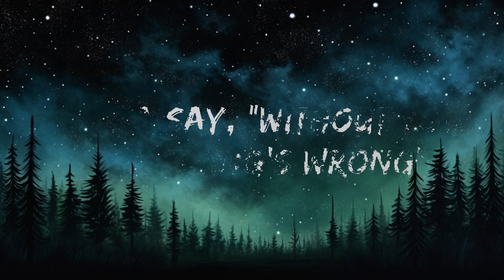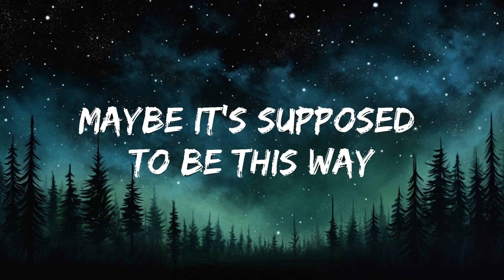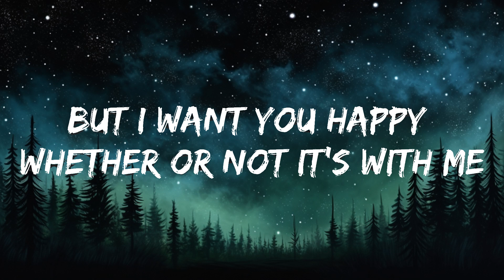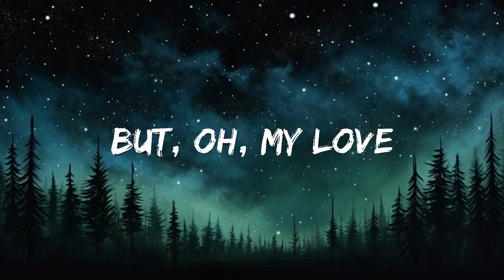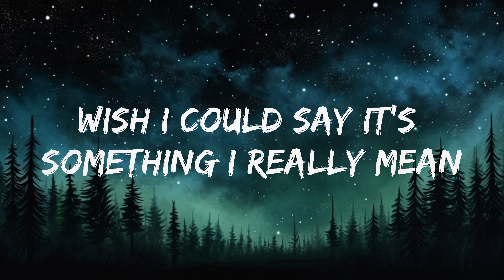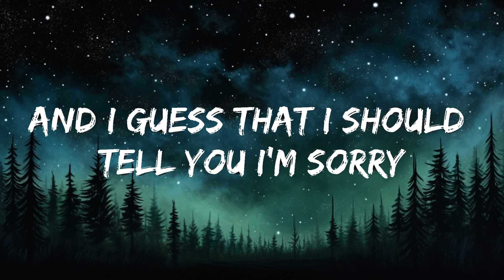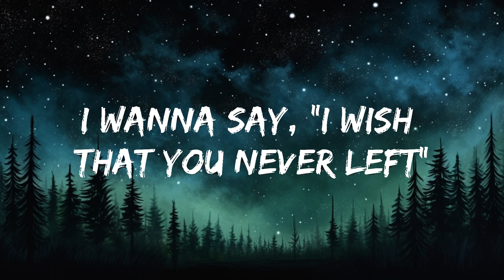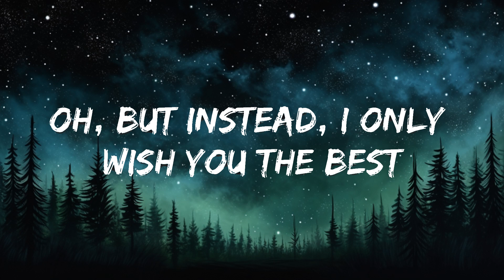Lewis Capaldi - Wish You The Best (Lyrics) |15min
​🎧 Lewis Capaldi - Wish You The Best (Lyrics)

🎤 Lyrics: Lewis Capaldi - Wish You The Best

[Bridge]
But, oh, my love
Oh, woah
Oh, my love
Oh, woah

[Chorus]
But I want you happy whether or not it's with me